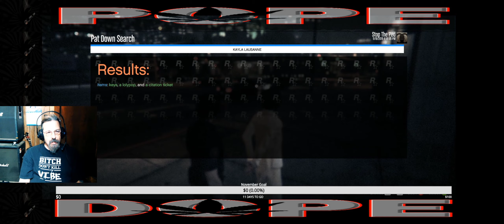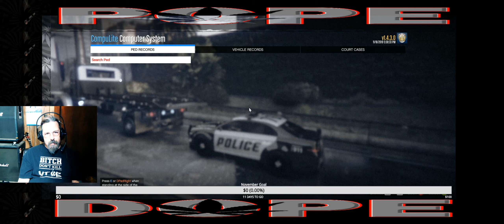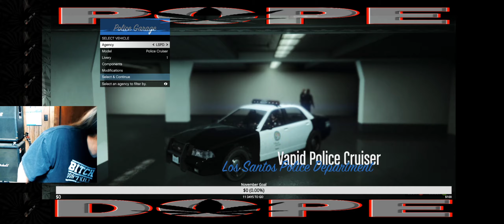The Pope of Dope plays LSPDFR!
The Pope of Dope plays LSPDFR the police simulator mod for Grand Theft Auto V. -- Watch live